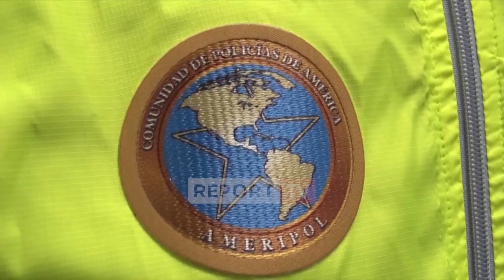Vrasja e shqiptarit Ilir Hidri në vitin 2017, arrestohet në Maqedoni narko-trafikanti Remzi Azemi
Është arrestuar në Maqedoninë e Veriut, Remzi Azemi, narko-trafikanti i kërkuar nga Interpoli për trafik droge dhe i akuzuar për vrasjen e shqiptarit Ilir Hidrit në Ekuador në vitin 2017.